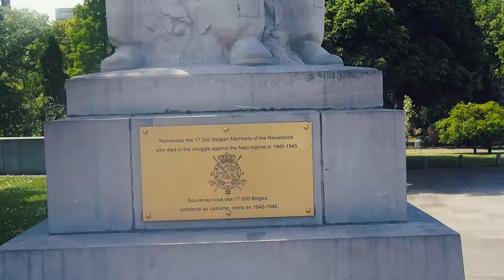Liege, Belgium in 60 Seconds!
Liege is located in Wallonia, one of Belgium's 3 regions and is a real metropolitan city with amazing architecture. Take a trip round the city in 60 seconds and experience the sights, landmarks and more!